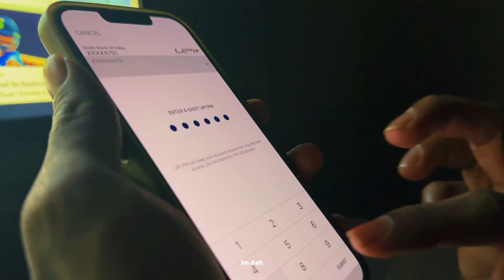ഐഫോൺ പുതിയ ഫീച്ചർ പോര 😂!!